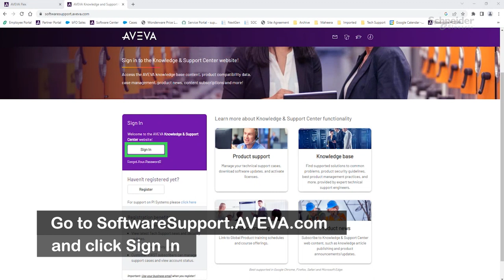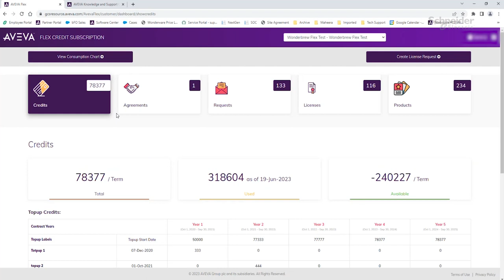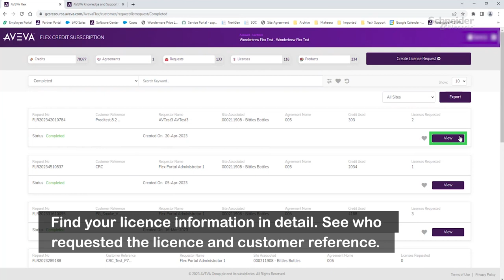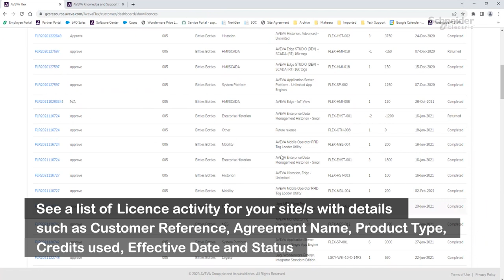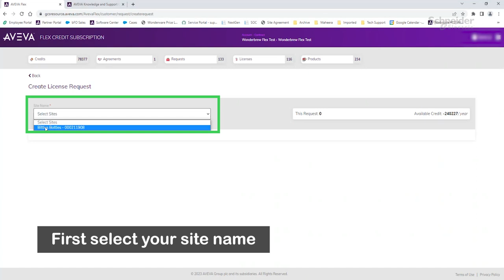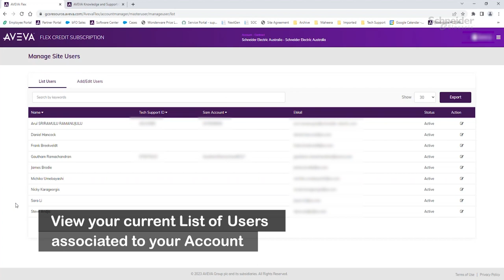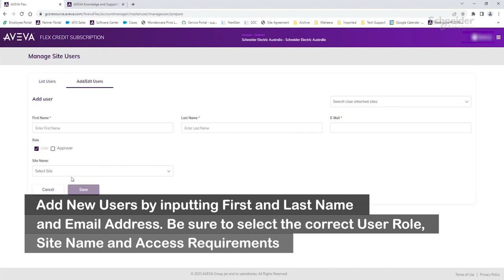AVEVA Flex Onboarding Video - SE Industry Pacific | Schneider Electric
This short video has been produced by the Schneider Electric Industry Pacific team to help you speed up the onboarding process into the AVEVA Flex Portal!

Please ensure you and any other team members that require access to the AVEVA Flex Portal consume this video from start to finish.

If you have any other questions, please don't hesitate to reach out to our team or via mySchneider Support.